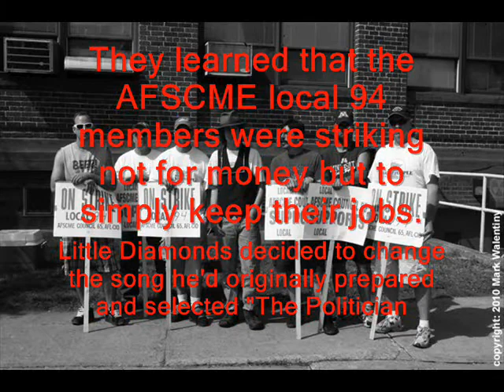Little Diamonds: Bob Dylan Days 2010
For the AFSCME strikers.